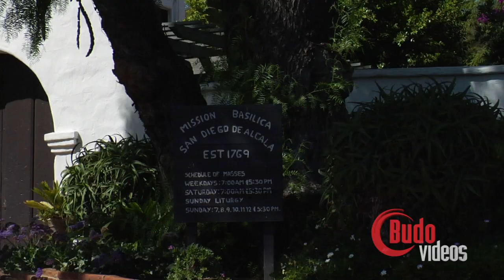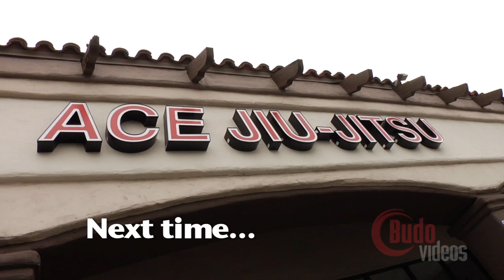Rolled Up Episode 26 - Jiu-jitsu Missionary: Andre Galvao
7 Time World Champion Andre Galvao is the subject of this episode of Rolled Up. Includes:
-Key details of Andre's cross collar choke
-Sweeps & submissions from the closed guard
-The importance of drilling
-Role of Christianity in Andre's life
-The significance of the Atos sword cut
-What Andre has learned from MMA